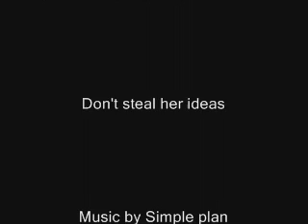Simba- Some Say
This is my 3rd Lion king movie I have ever made, I wanted it to seem like a song about Simba's merories, The parts in black and white are the memories and the parts in coulor are the things happening now.

lion king copyright to disney
song copyright to sum 41

I do not claim ownership